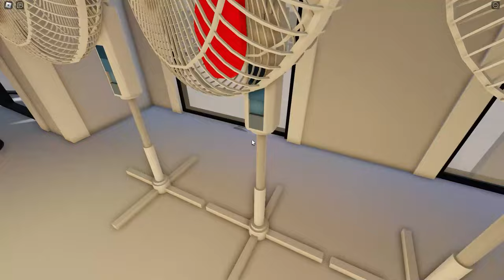Mind-Blowing Fan Invention Hiding in a Luxury House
Don't forget watching this video till End,

Thanks 👍

Sahabat Kipas Angin,
Sahabat Baling Baling,
Fan Fans,
Kipas Angin,
Ventilador,

Uncover the mind-blowing fan invention that's hiding in a luxury house! This amazing gadget will change the way you think about cooling down. Watch now to see it in action!

Get ready to have your mind blown by this incredible fan invention hidden in a luxury house! With its sleek design and advanced technology, this fan takes cooling to a whole new level. Watch the video to see it in action and be amazed!

You won't believe the fan invention we found hiding in this luxurious house! This mind-blowing technology will change the way you stay cool and save energy in your home. Watch now to see it in action!